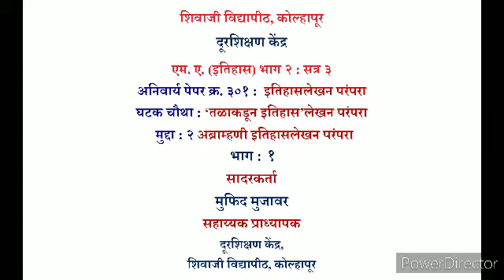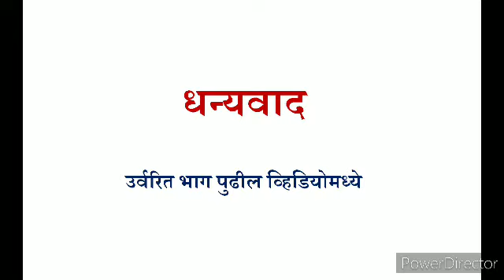एम.ए.(इतिहास)भाग २: सत्र ३: ३०१:घटक ४:तळाकडून इतिहास :मुद्दा २: अब्राम्हणी इतिहासलेखन परंपरा :भाग १